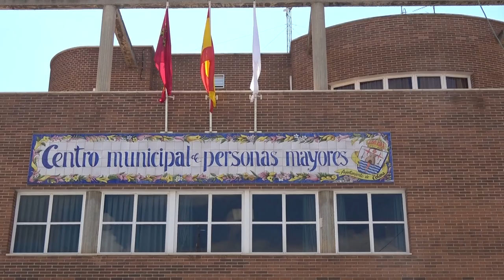Reparto de agua-limón a los usuarios del Centro Municipal de Personas Mayores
Esta actividad se enmarca dentro de los actos programados en las fiestas del Centro Municipal de Personas Mayores.